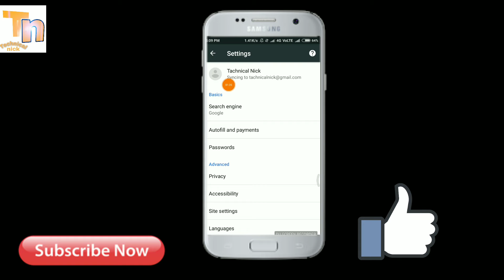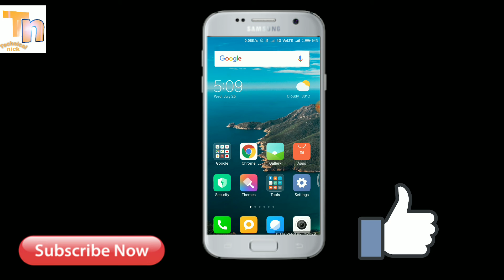Google me koi BHI website per virus se kaise bache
Hello friends welcome to technical nick you tube chanel

Aapne is video me dekha ki koi BHI website per jate hai to virus se kaise bache.

Hamari dusri Chanel ki link

Gujju masti you tube chanel

Man Vs village you tube chanel

By technical nick brothers